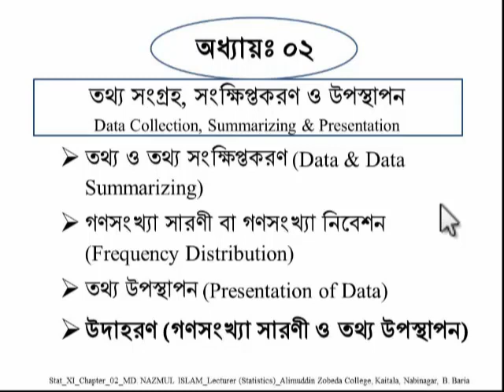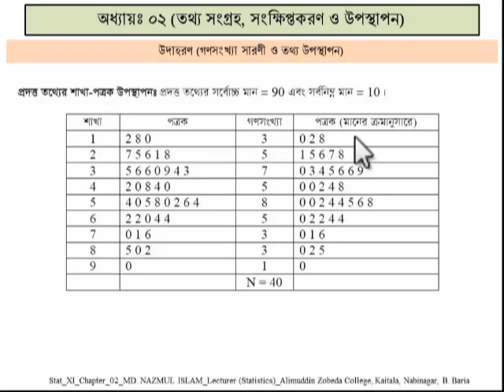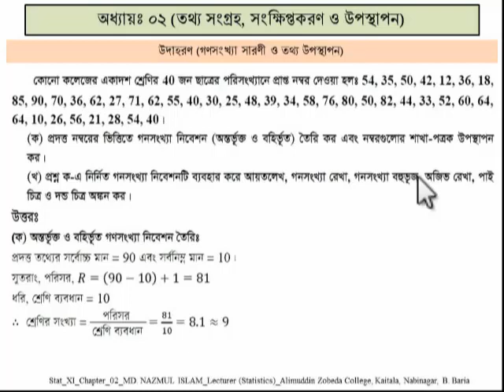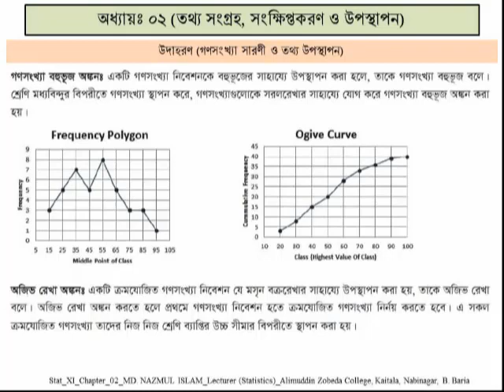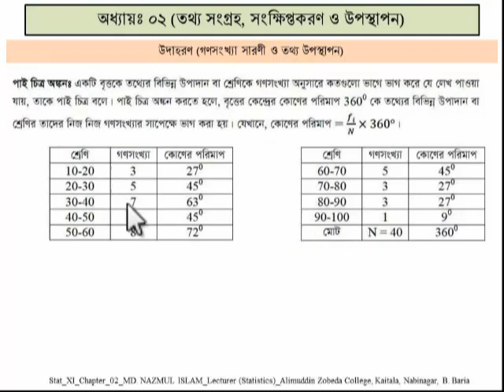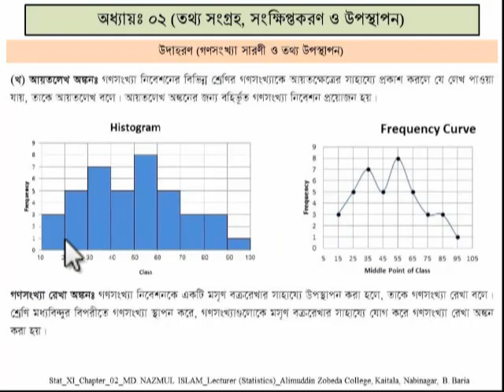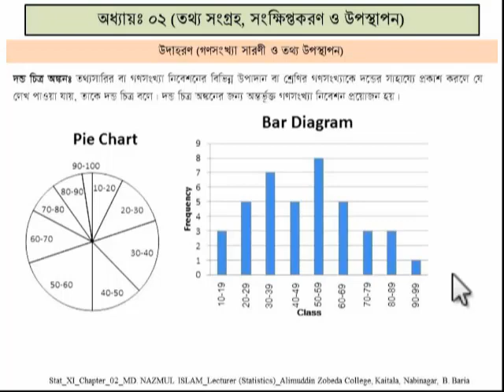Example of Frequency Distribution & Presentation of Data HSC_Statistics_1st_Chap02_Lec03_Nazmul_AZC